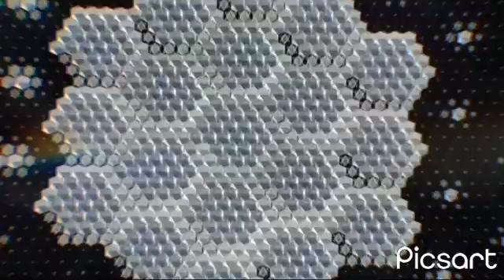New Apple iPhone 12 Pro Max |128GB| Pacific Blue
मॉडल नामIPhone 12 प्रो मैक्स 128GB पैसिफिक ब्लू
वायरलेस कैरियरसभी वाहकों के लिए खुला
ब्रांडसेब
बनाने का कारकस्मार्टफोन
मेमोरी स्टोरेज क्षमता128 जीबी
ऑपरेटिंग सिस्टमआईओएस 14
रंगप्रशांत नीला
Cellular Technology5G
Model Year2020
Screen Size6.7 InchesSee less